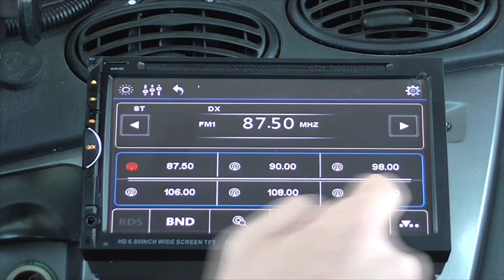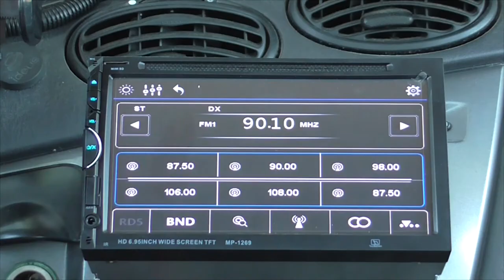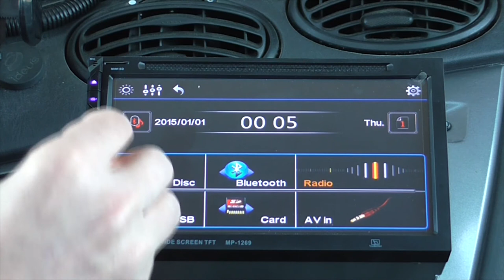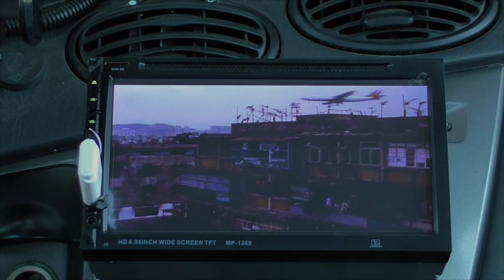KKmoon 7" Reproductor Mulimedia 2 Din DVD/USB/SD